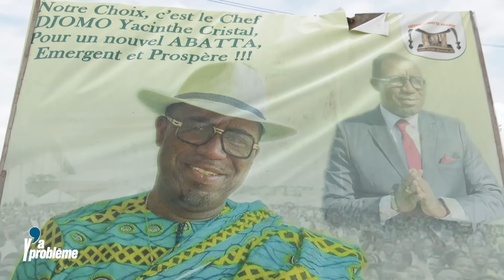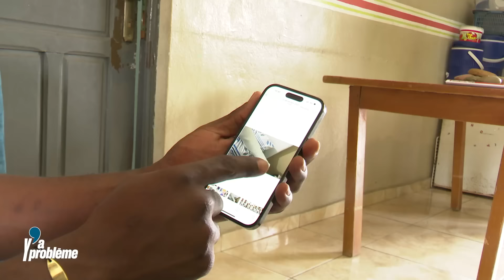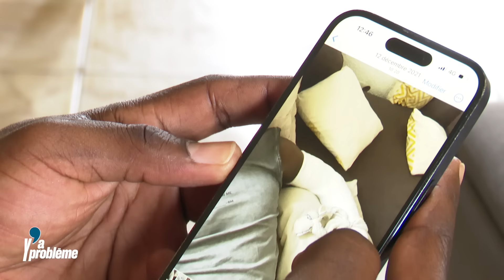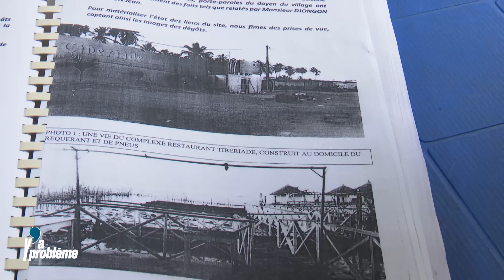Abatta, 2 chefs pour un village, Y'A PROBLEME!